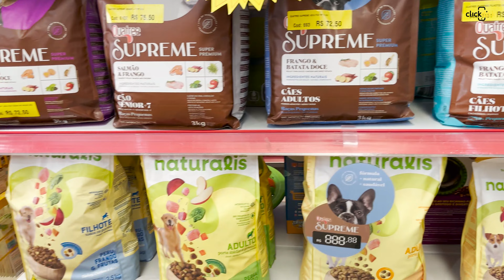Agro-M Agropet em Passos MG - Click Disk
CATEGORIA: Pet Shop Passos MG. Medicamentos Veterinários Passos MG. Ração Passos MG. Artigos para Pesca Passos MG. Disk Ração Passos MG. Ferramentas Passos MG. Ferramentas Passos MG. Pássaros Passos MG.

Produtos e Serviços: pet shop, medicamentos veterinários, barril de carvalho para bebidas, cachaças/pingas, pássaros, ração animal, disk ração, artigos para pesca, sementes, ferramentas, ração para pássaros, produtos para jardinagem, gaiolas.

Endereço: Avenida JK, 800 - Vila Rica - Passos MG.